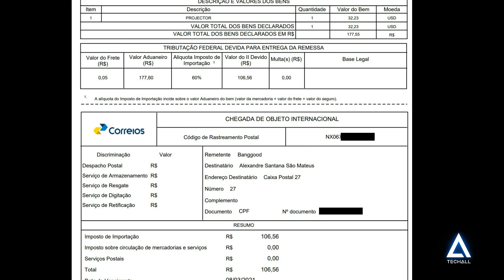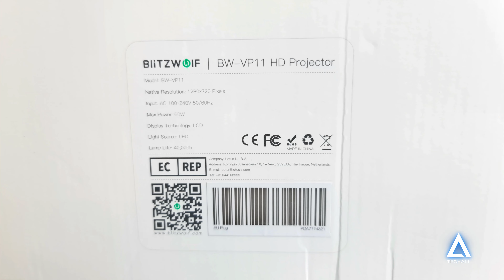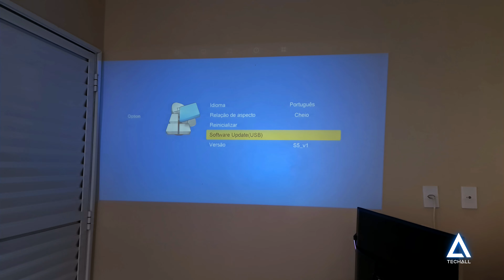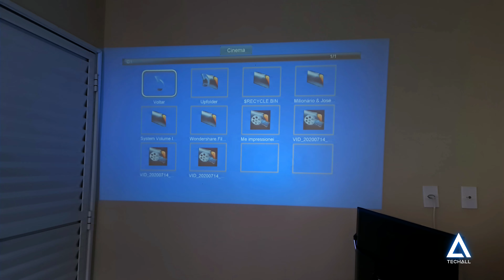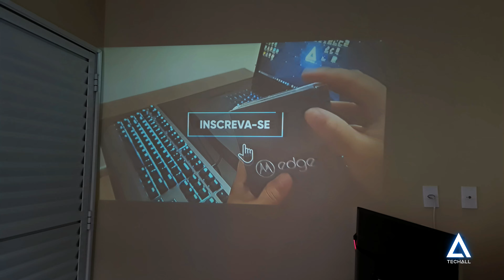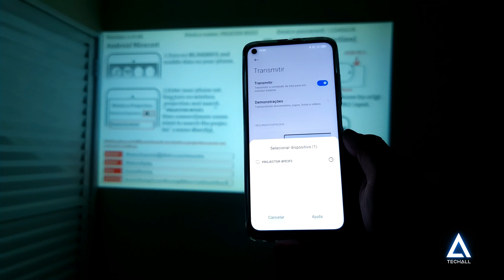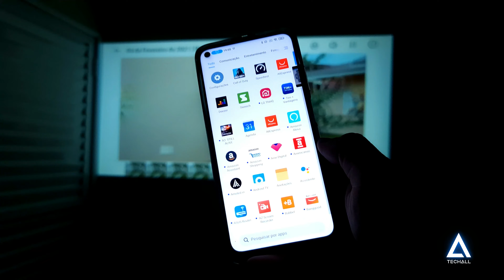Projetor Blitzwolf BW-VP11 - 2021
Cupom: BGPVP11

🔰🔰🔰 Melhores smartphones SEM TAXA em 10X SEM JUROS! 🔰🔰🔰

REDMI NOTE 9T 5G 4/128 🔰
REDMI NOTE 9S 6/64 🔰
REDMI NOTE 9S 6/128 🔰
REDMI NOTE 9 3/64 🔰
REDMI NOTE 9 4/128 🔰
REDMI NOTE 8 PRO 6/64 🔰
REDMI NOTE 8 PRO 6/128 🔰
REDMI NOTE 8 4/64 🔰
REDMI 9 3/32 🔰
REDMI 9 4/64 🔰
REDMI 9A 2/32 🔰
POCO M3 4/64 🔰
POCO M3 4/128 🔰
POCO X3 6/64 🔰
POCO X3 6/128 🔰
MI 10T Lite 5G 6/128 🔰
MI 10 Lite 5G 6/64 🔰
MI 10 5G 8/128 🔰
Realme 6 Pro 8/128 🔰
Realme 6 4/128 🔰
Realme 6i 3/64 🔰
Realme C3 3/64 🔰

00:00 Intro / Taxa
01:10 Unboxing
03:38 Design / Construção
05:02 Teste de Dia / Som
08:23 Teste à noite
09:28 Projeção sem Fio
11:29 Considerações finais